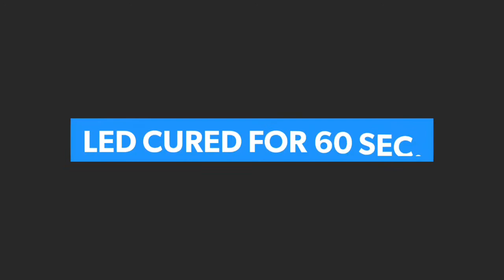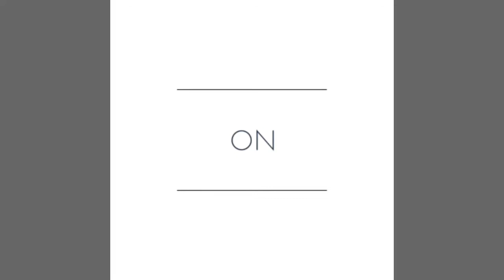Marble Gel Nails Tutorial (Just Dip Nails)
View product information below.

Hello beautiful people, thank you for visiting me :)
In this tutorial I used Just Dip nail enhancement powder along with NexGen Nails activator, ( I ran out of my Just Dip activator and it worked just fine) to create the foundation for my Marble gel nails.
To achieve the the marble effect here is what I used:
-Dashing Diva nail guards to protect my natural nail.
-NexGen Nails Activator
-Just Dip powder in LD- 944B
-Just Dip Pro Base
-Vetro #19 gel Polish in 22
-Vetro liner brush
-Adirondack Alcohol Ink in Stream
- Salon Perfect Gold glitter liner
-Generic foil and foil glue from Born Pretty Store